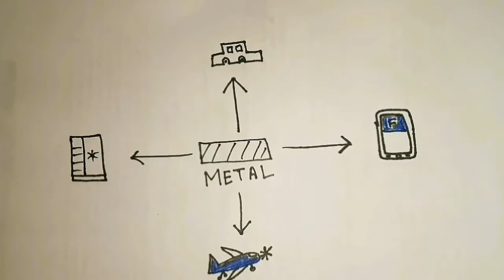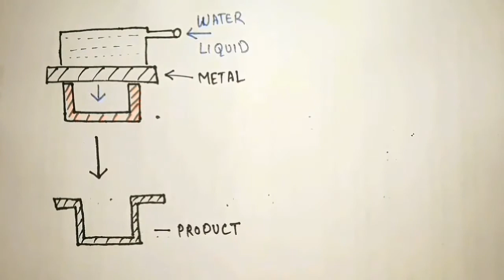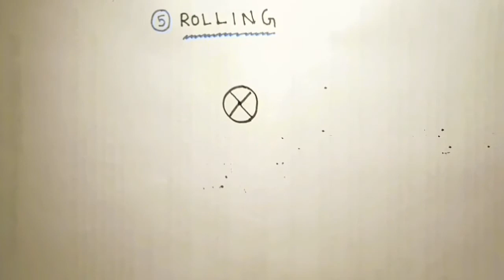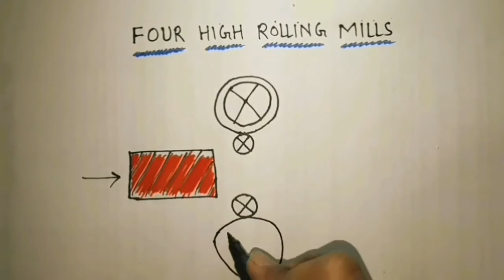Types of metal forming. Hindi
Types of metal forming.
Hindi explained metal forming,
Hydro forming,
Electromagnetic forming,
Rolling,
Thermo forming.